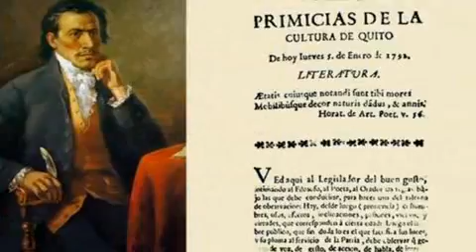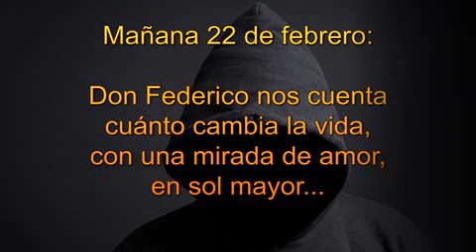Eugenio Espejo; El Duende, el gran periiodista, el primer grafitero, para mirarnos en él